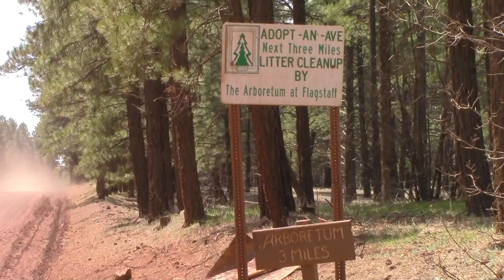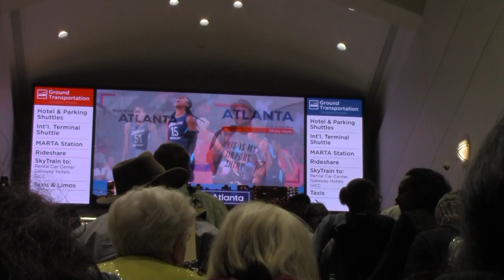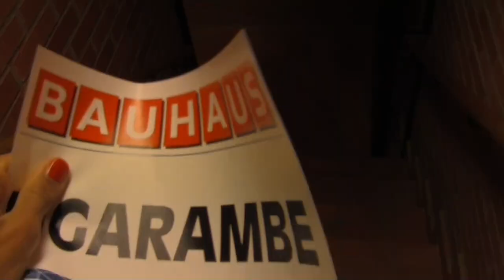FLAGSTAFF + MY 5K AT STANFORD &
I spent 4 weeks at altitude camp with runners from the whole world in Flagstaff, Arizona before I ran my second 5k ever on the track at Payton Jordan at Stanford University!! What did it feel like?! And why do I have a confession to make...find out in my new video :D

Music: Sunglassey by AKIINE